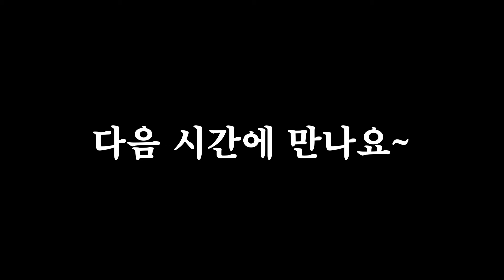"파묘"가 쏘아 올린 풍수지리 열풍, 혹시 우리 집도...?📝 | 김쌤의 나노분석 EP.6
영화 "파묘", 실제로 그런 일들이 있나요? 풍수지리의 모든 것! 역대 대통령 조상 묘소들부터 우리 집 문 위치까지! 풍수지리 강사에게 물어봤다! 📝 | 김쌤의 나노분석 EP.6